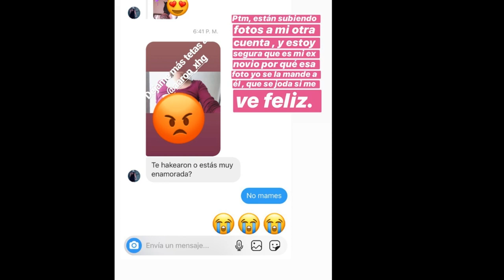Karipapa nos cuenta el por que filtraron su pack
sin mas
Aqui un caso de Karipapa que le filtraron su pack
ella misma nos cuenta lo sucedido